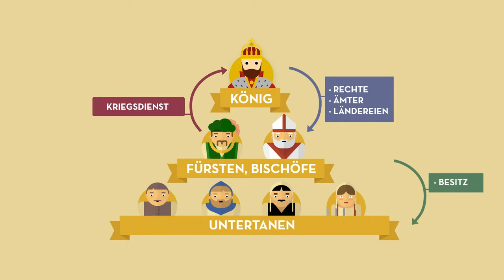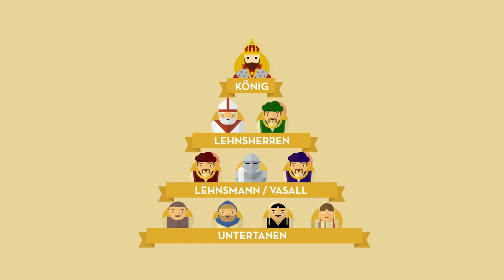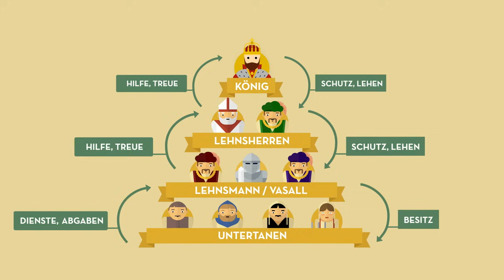Feudalismus erklärt I Regierungsformen I Geschichte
Das Mittelalter in Europa wurde vor allem durch den Feudalismus geprägt. Der Feudalismus ist eine Herrschaftsordnung, die auf dem Verleihen von Grund und Ämtern beruht. Mirko erklärt dir, wie ein so kompliziertes Netz aus gegenseitigen Abhängigkeiten, Rechten und Pflichten entstand und funktionierte. Musste mehr wissen? Dann lass gerne ein Abo da

Wir gehören auch zu funk. Schaut’ da unbedingt rein